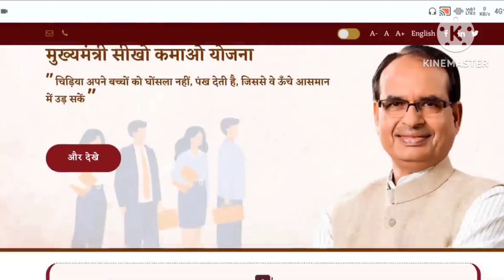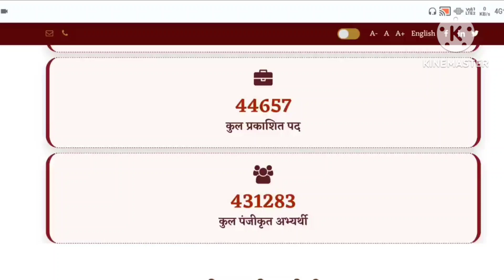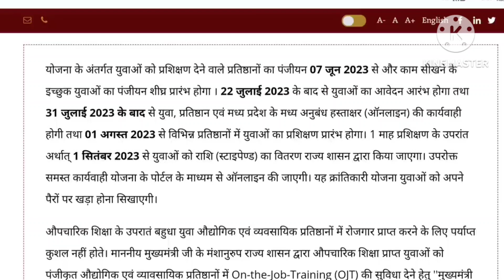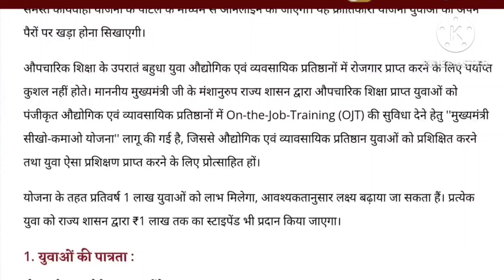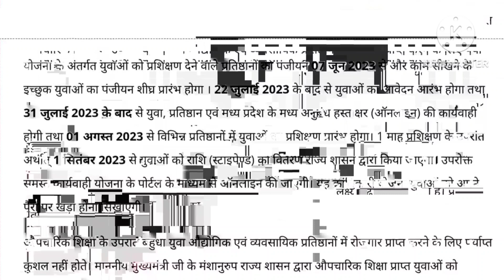Sikho Kamao Yojana Selection Process & interview date, trening and other details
sikho kamao yojana mukhyamantri
sikho kamao yojana
sikho kamao yojana registration mukhyamantri
sikho kamao sikho kamao yojana best course registration
sikho kamao yojana registration kaise kare sikho kamao yojana course list
sikho kamao yojana shivraj singh
sikho kamao yojana form kaise bhare mobile se sikho kamao yojana registration last date mukhyamantri
sikho kamao yojana registration ki last date kya hai
sikho kamao yojana training kaha hogi sikho kamao yojana training
sikho kamao yojana merit list kab aayega sikho kamao yojana merit list kaise dekhe sikho kamao yojana training kab hogi
sikho kamao yojana training time
seekho aur kamao yojana registration seekho aur kamao yojana selection process shivraj singh chouhan live today
sikho kamao yojana ki last date
sikho kamao yojana training kaha hogi sikho kamao yojana training kab hogi
sikho kamao yojana training kitna din ki hoti hai
sikho kamao yojana job kab milega
sikho kamao yojana stipend kab aayegi sikho kamao yojana stipend kab milega sikho kamao yojana Paisa kab milega
sikho kamao yojana training kab start hogi sikho kamao yojana form kaise bhare
sikho kamao yojana online apply
sikho kamao yojana best course
sikho kamao yojana sector kaise check kare sikho kamao yojana big sector kaise check kare
sikho kamao yojana big update